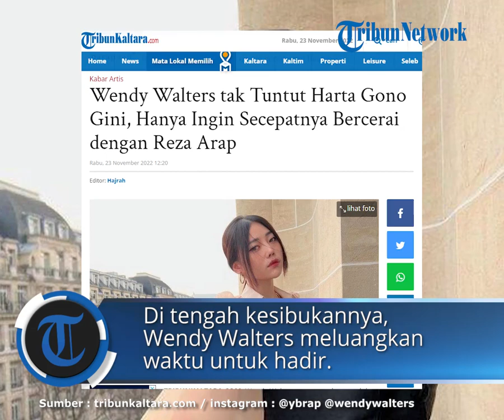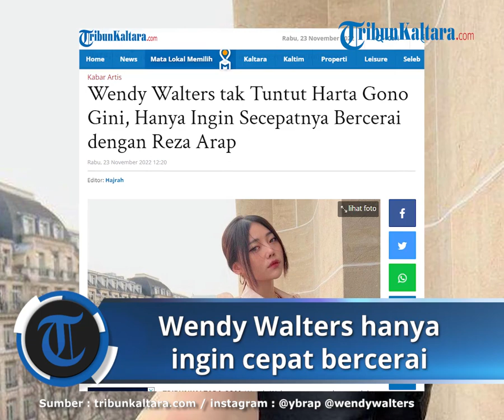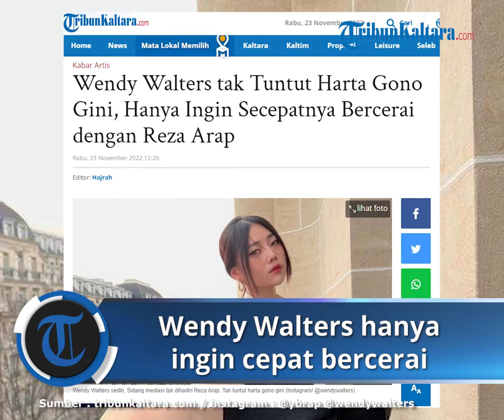Wendy Walters tak Tuntut Harta Gono Gini, Hanya Ingin Secepatnya Bercerai dengan Reza Arap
TRIBUNKALTARA.COM- Wendy Walters rupanya tak mengajukan gugatan harta gono gini dalam perceraiannya dengan Reza Arap.

Menurut Wendy Walters, dirinya sudah sepakat dengan Reza Arap untuk membagi harta mereka masing-masing.

"Dia ngambil punya dia, aku ambil punya ku, aku juga nggak ambil hak dia," terang Wendy Walters usai menjalani sidang mediasi Selasa (22/11/2022).

Kuasa hukum Wendy Walters, Johanes Gea menjelaskan jika kliennya sudah berdamai untuk urusan harta dengan pihak tergugat.

Keduanya sepakat untuk urusan harta tak dibahas dalam sidang cerai dan diselesaikan bersama.

"Pada intinya ini cuma hanya perceraian. Kalau harta, mereka sudah sepakat. Jadi sebelum ada gugatan ini, mereka sepakat damai mengenai harta. Tidak ada ngomongin gugatan harta di gugatan ini," jelas Johanes Gea.

Sebelumnya Wendy Walters mengaku kecewa setelah Reza Arap mangkir dari sidang mediasi cerai yang sedianya wajib untuk dihadiri keduanya.

Di tengah kesibukannya, Wendy Walters meluangkan waktu untuk hadir.

Sementara Reza Arap diketahui sedang berada di Bali dengan dalih urusan penting.

Hal tersebut membuat Wendy Walters kecewa.

Wendy menyebut Reza Arap tak patuh pada proses hukum.

Lebih lanjut Wendy Walters mengaku hanya ingin proses perceraiannya dengan Reza Arap bisa berjalan cepat.

Tak ada niatan lagi untuk bersama, Wendy Walters tegas mengatakan mantap bercerai dengan Reza Arap.

Wendy Walters dan Reza Arap sudah saling sepakat untuk urusan harta, usai keduanya sepakat bercerai

Wendy menjelaskan tak ada gugatan harta gana gini, sebab ia dan Reza Arap akan membawa harta mereka masing-masing.

Sehingga tak ada diantara mereka yang mengambil harta pihak lainnya, semua urusan harta sudah dibahas dan disepakati bersama.

baca selengkapnya :

Artikel ini telah tayang di TribunKaltara.com dengan judul Wendy Walters tak Tuntut Harta Gono Gini, Hanya Ingin Secepatnya Bercerai dengan Reza Arap,